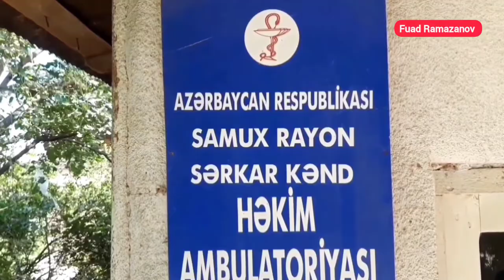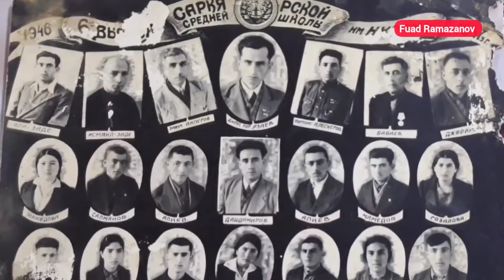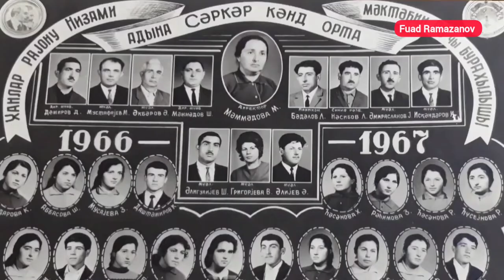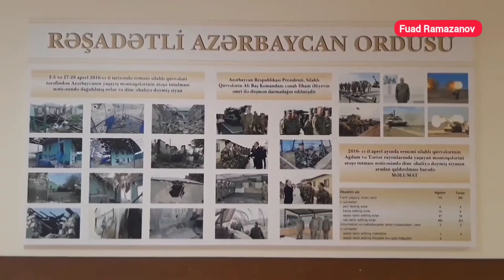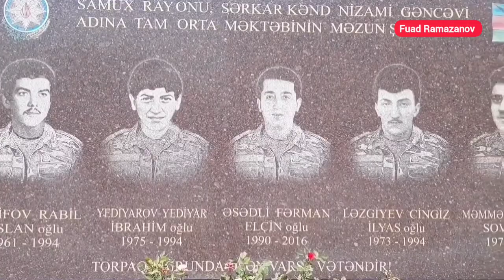Nizami Gəncəvi adına Sərkar kənd tam orta məktəbi neçənci ildə yaranıb?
Əziz kanalımızın izləyiciləri, Sizə ölkəmizin gözəl guşələrindən biri olan Samux rayonunun Sərkar kəndi haqqında çəkilmiş sənədli-informativ filmi təqdim edirik. Film kənd rəhbərliyinin dəstəyi ilə kəndin fəal gəncləri - Tamerlan İsgəndərov və Fuad Ramazanov tərəfindən çəkilib.

 Filmdə Sərkar kəndinin yaranma tarixi ilə yanaşı kənd tarixində iz buraxmış insanlardan və kənd ərazisində yerləşən abidələr, bulaqlar, təhsil və mədəniyyət müəssisələrdən danışılır.

F U A D    R A M A Z A N O V

Yeni muğamlar dinləmək üçün kanalımıza abunə olmağı unutmayın!